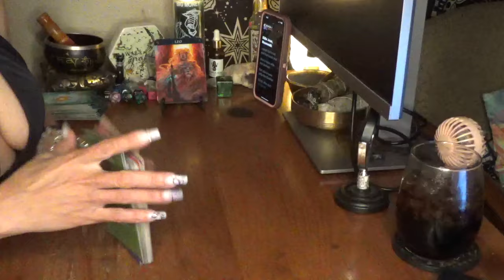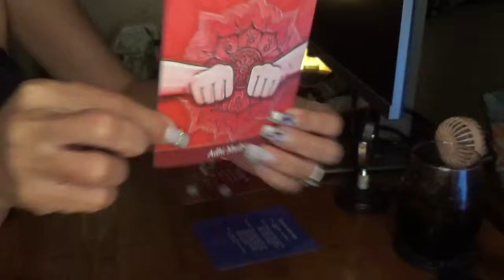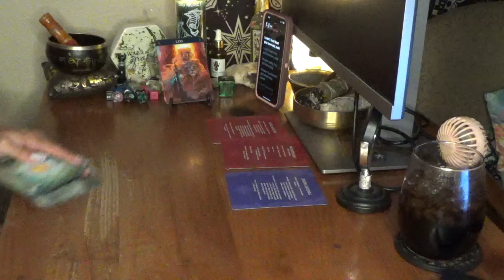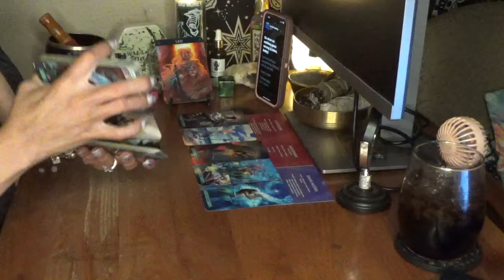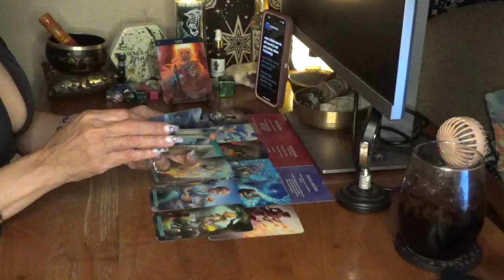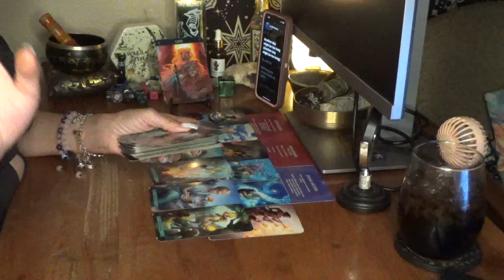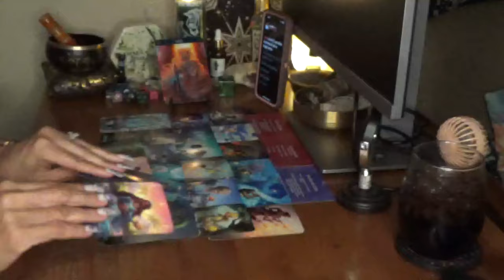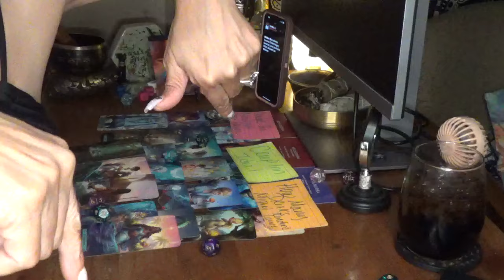Leo Someone Wants To Put U To Sleep & They Don't Want No One Else But U